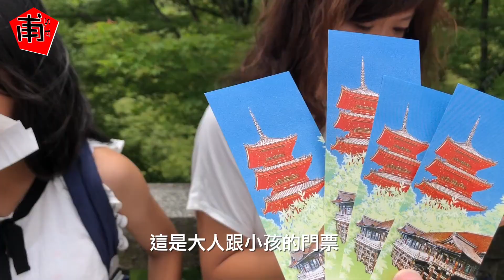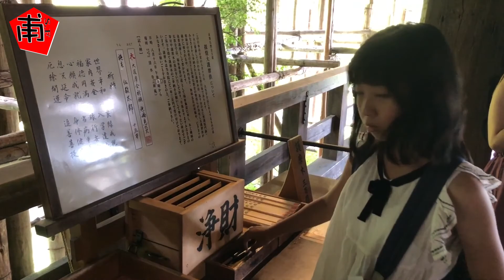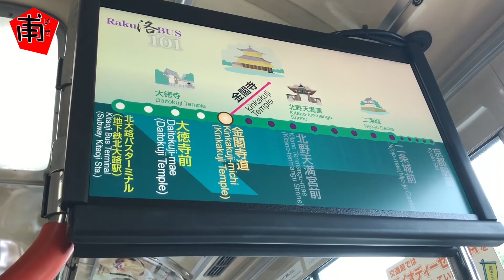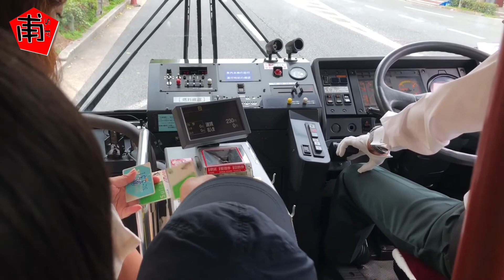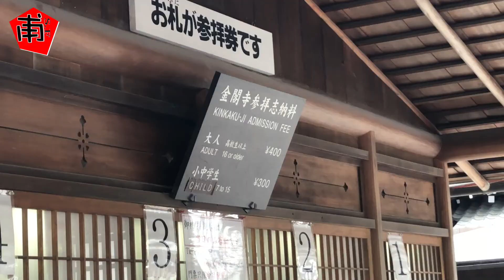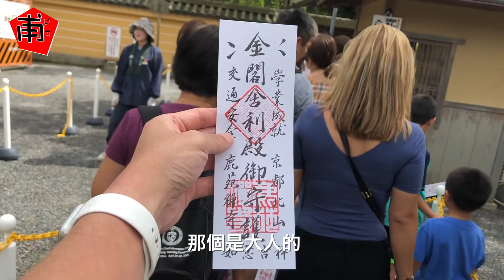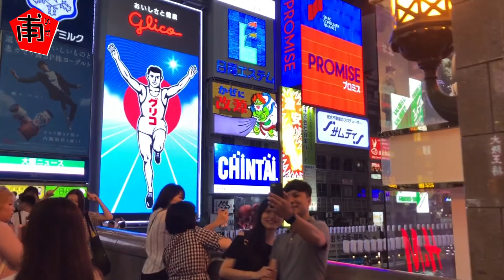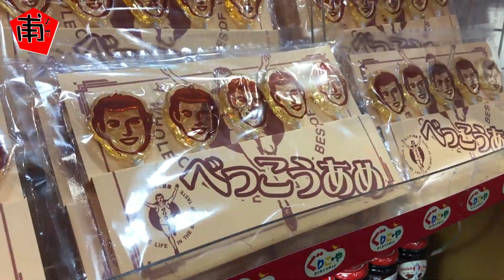2018 大阪 京都 親子自由行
2018年的夏天  帶著一家人自主規劃去大阪自由行